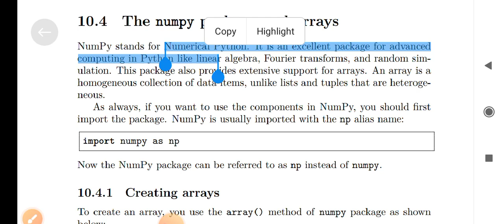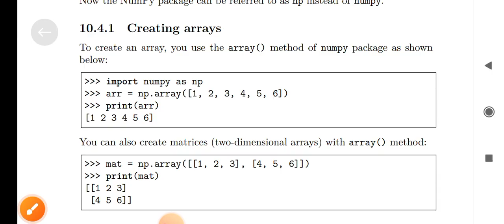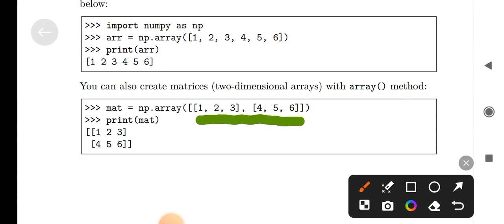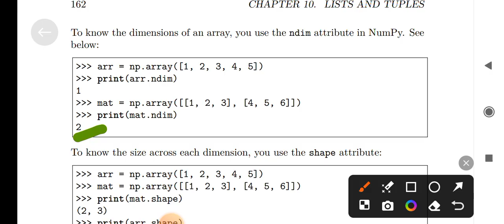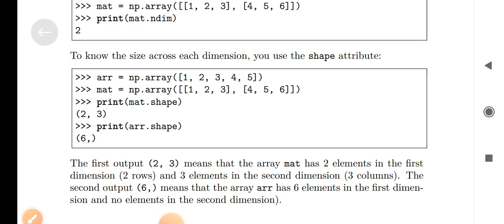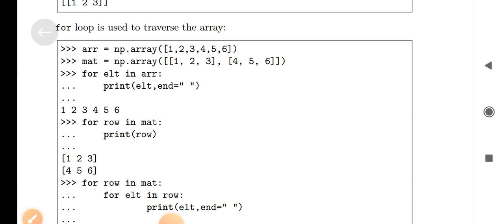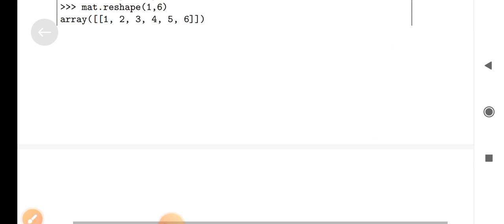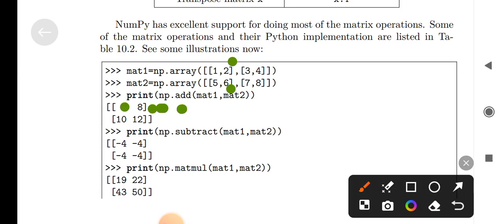numPy package#Algorithmic Thinking with Python#KTU#First year#2024 Scheme